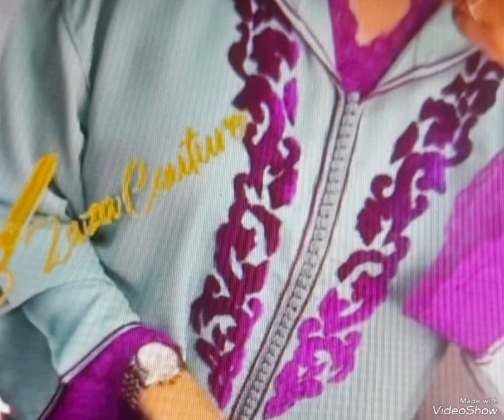جديد القفطان المغربي الأنيق لعام.. 2024..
قاري عبد الوهاب تشانغ